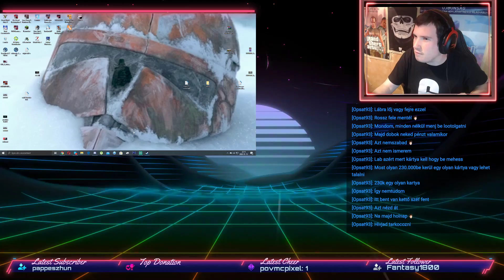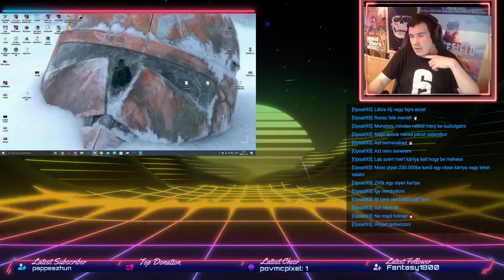Escape From Tarkov #2 rég volt